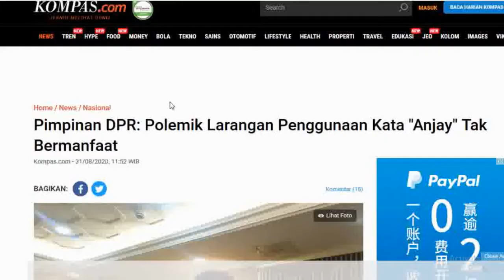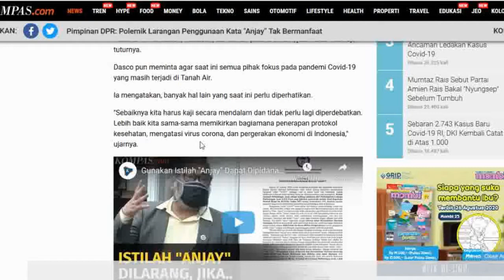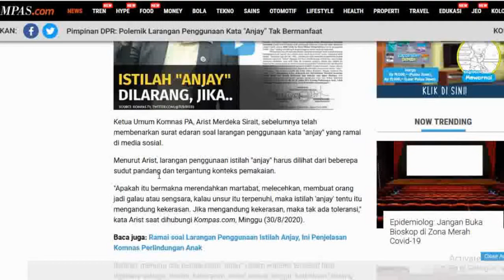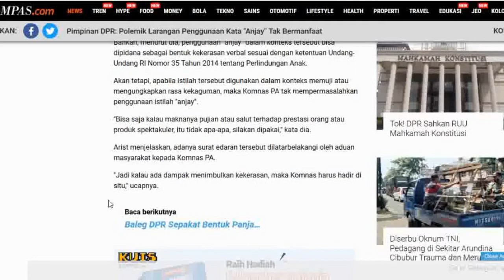Alkitab dalam Berita : Pimpinan DPR : Polemik Larangan Penggunaan kata "Anjay"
Beberapa hari ini di internet ramai mengenai polemik penggunaan kata "Anjay". Penggunaan kata ini dianggap mengandung unsur kekerasan yg merendahkan martabat orang yg mendengarnya, walaupun ini masih menjadi polemik karena kata ini juga digunakan untuk mengungkapkan satu pujian atau kekaguman.

Dalam Firman Tuhan, kita diharuskan untuk menjaga dan mengendalikan lidah kita karena bukan yg masuk kedalam mulut yg dapat menajiskan, tetapi apa yg keluar dari mulut itu yg menajiskan seseorang.

Tapi disamping hal itu, perlu diingat juga bahwa "Apa yg keluar dari mulut itu meluap dari hati", jadi mari isi hati kita dengan firman Tuhan sehingga ucapan mulut kita bisa membangun dan menguatkan orang lain.

Efesus 6:19